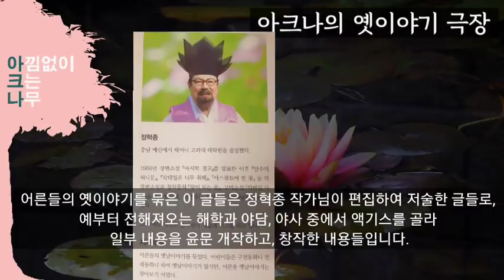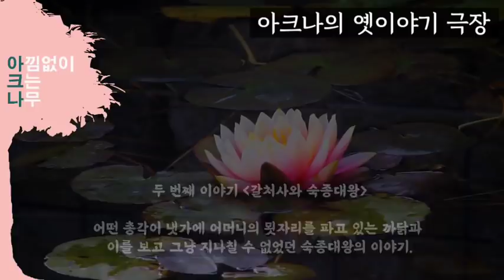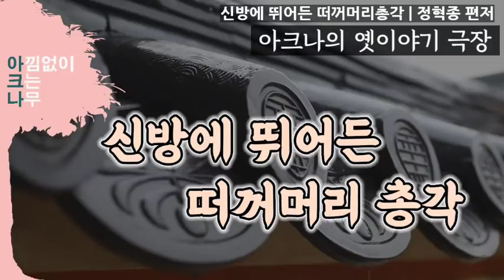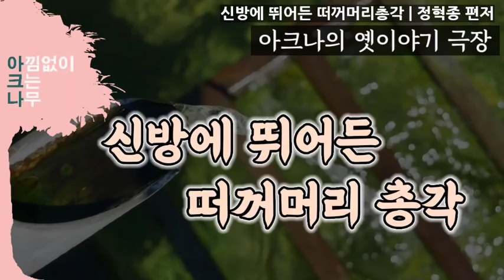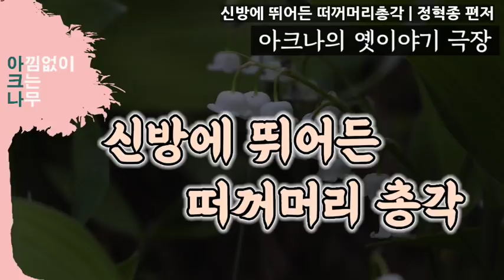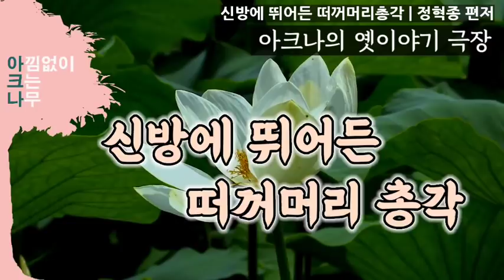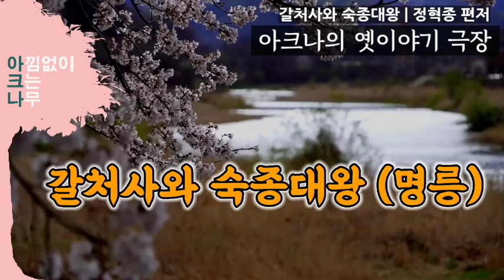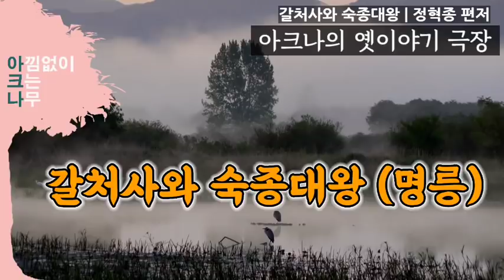신방에 뛰어든 떠꺼머리총각 | 갈처사와 숙종 | 밤에 듣는 옛날이야기 | 잠들기전 책 한권 | 아크나의 옛이야기 극장 | 야담 | 야사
00.00.01  인사, 작품소개

00:01:10  (본문낭독시작) 신방에 뛰어든 떠꺼머리총각

00:29:00  갈처사와 숙종대왕

안녕하세요?
아낌없이 크는 나무 아크나입니다.

오늘은 밤에 듣기 좋은 옛날이야기 2 편을 준비했습니다.

이 글들은 정혁종 작가님이 편집하여 저술한 글들로, 옛부터 전해져오는 해학과 야담, 야사 중에서 액기스를 골라 일부 내용을 윤문 개작하고, 창작한 내용들입니다.

첫번째 이야기는 신방에 뛰어든 떠꺼머리 총각입니다.
이 진사댁 딸의 혼인 날, 신혼방에 갑자기 칼을 들고 뛰어든 총각이 신랑을 향해 칼을 휘두르는 사건이 벌어지는데 이 부부의 생사는 어찌될지...
'신방에 뛰어든 떠꺼머리 총각' ,

그리고 두번째 이야기는
어떤 총각이 냇가에 어머니이 묏자리를 파고 있는 까닭과 이를 보고 그냥 지나칠 수 없었던 숙종대왕의 이야기.. 갈처사와 숙종을 들어보시겠습니다.

아크나의 낭독과 함께 편안한 시간 되시길 바랍니다.

(낭독을 허락해주신 저작자님께 진심으로 감사드립니다)